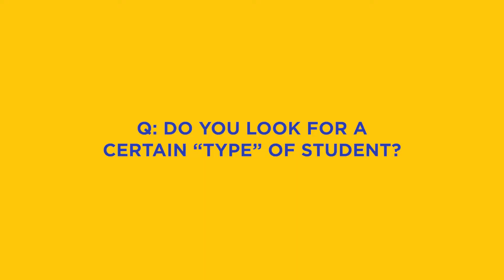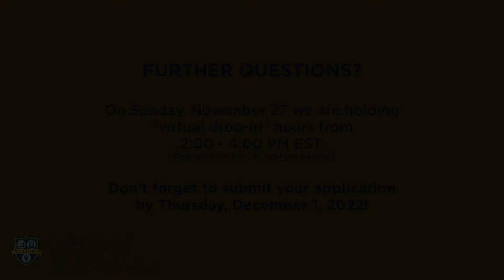Q&A with Matthew Ardizzone, Assoc. Dean of Admissions & Enrollment at Eastman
Matthew Ardizzone is answering your FAQ's about the admissions process at Eastman! Applications are due by 12/1/22 - we welcome ALL applicants.

Held up by application/pre-screening questions? Join us on Sunday, November 27 from 2-4 PM EST for "virtual drop-in" hours!